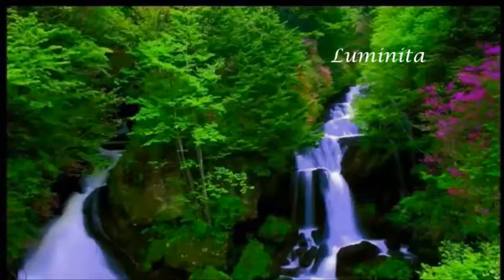Va invit intr-o frumoasa calatorie, pe minunata muzica a lui Richard Abel!